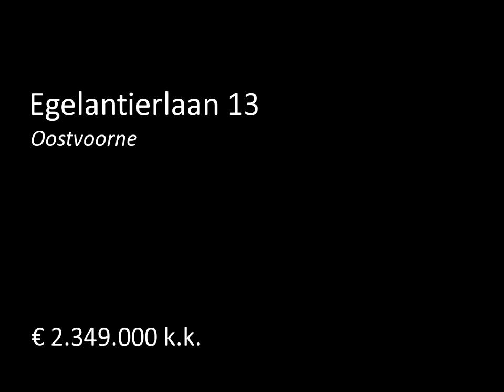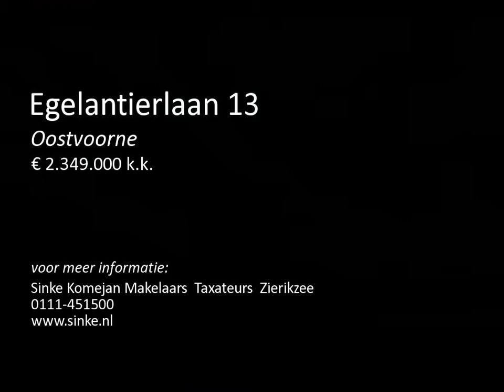Te koop: Egelantierlaan 13 in Oostvoorne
Met gepaste trots mogen wij u deze fraaie en complete villa aanbieden. Het object is gesitueerd op een zeer rustige locatie aan het eind van de doodlopende Egelantierlaan. Wat opvalt is de inhoud van het pand. Met circa 1.550m³ inhoud en een vloeroppervlakte van ca. 400m² is dit object de grootste van de directe omgeving. Op deze locatie is het zeer vrij en rustig wonen nabij het gevarieerde duingebied van Voorne. Het Noordzeestrand, diverse meren en overige natuur bevinden zich eveneens op k...